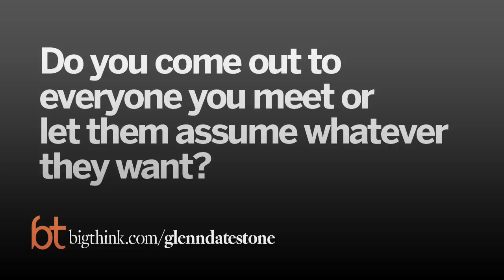Letting Go of the Stories We Create for Ourselves